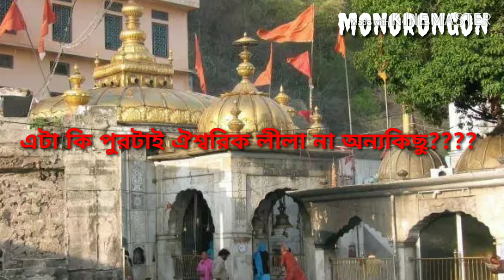এই মন্দিরের অগ্নিশিখা গুলি সব সময় জ্বলে, একটা মূহুর্তে নেভে না??? জানুন কি সে রহস্য? by monorongon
My Microphone
My Pop Filter

রহস্যপূর্ণ মন্দির যেখানে সব সময় জ্বলে আগুন, কখনো নেভে না??